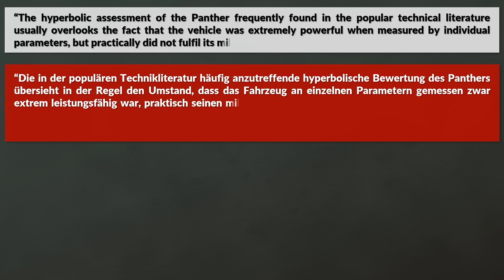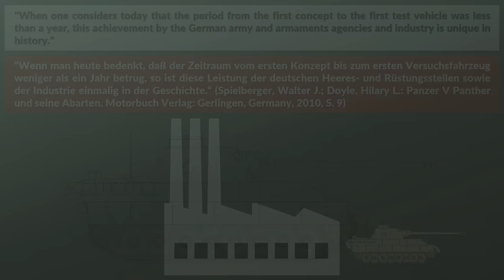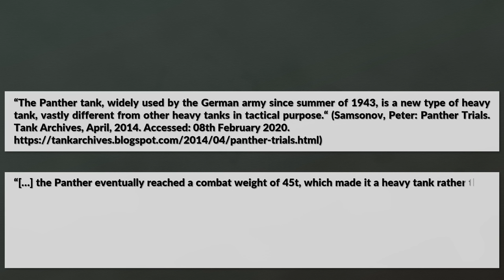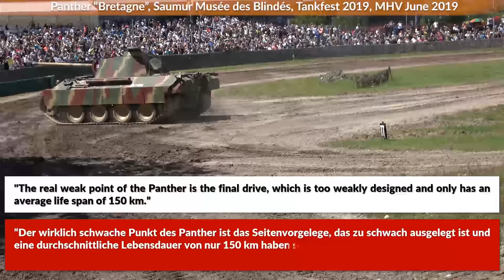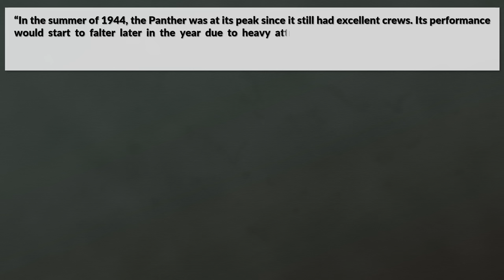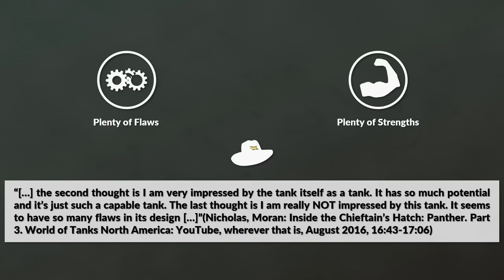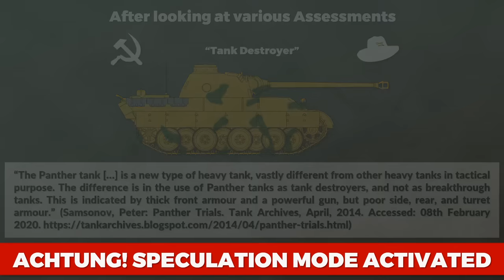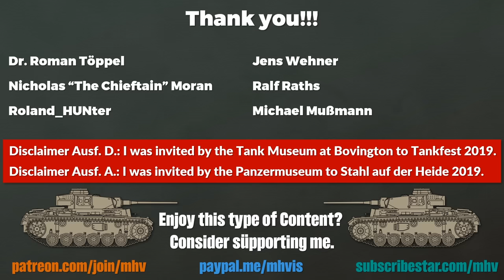Panther: The most Controversial Panzer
Time to take a look at probably the most controversial Panzer of World War 2: the Panzerkampfwagen V Panther.
When it comes to the Panther, you usually get very emotionally charged opinions. Even among experts like David Willey, Nicholas Moran, Ralf Raths, Dr. Roman Töppel and Dr. Pöhlmann. There is quite some disagreement going on. As such we look at the various strengths, weaknesses and assessments of nowadays, post-war - like the French Report - and war-time - like the Soviet assessment of the Panther.

» SOURCES «

Moran, Nicholas “Chieftain“: Inside the Chieftain's Hatch: Panther. Part 1. World of Tanks North America, 2016

Moran, Nicholas “Chieftain“: Inside the Chieftain's Hatch: Panther. Part 2. World of Tanks North America, 2016

Moran, Nicholas “Chieftain“: Inside the Chieftain's Hatch: Panther. Part 3. World of Tanks North America, 2016

Singer, Mark: A French Assessment of the Panther Tank

Tank Archives: Panther Trials, 2014.

Tank Archives: Noe More Frightening than the Cat, 2019

Tank & AFV News: From the Editor: Panther Reliability, 2015

Pöhlmann, Markus: Der Panzer und die Mechanisierung des Krieges: Eine deutsche Geschichte 1890 bis 1945. Ferdinand Schöningh: Paderborn, 2016.

Töppel, Roman: Kursk 1943. The Greatest Battle of the Second World War. Helion: Warwick, UK: 2018.

Jentz, Thomas L.: Germany’s Panther Tank. The Quest for Combat Supremacy. Schiffer Military History: Atglen, PA, USA, 1995

Spielberger, Walter J.; Doyle, Hilary L.: Panzer V Panther und seine Abarten. Motorbuch Verlag: Gerlingen, Germany, 2010

Zaloga, Steven: Armored Champion. The top Tanks of World War II. Stackpole Books: Mechanicsburg, US, 2015.

Doyle, Hilary; Jentz, Tom: Panther Variants 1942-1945. Osprey: London, UK, 1997.